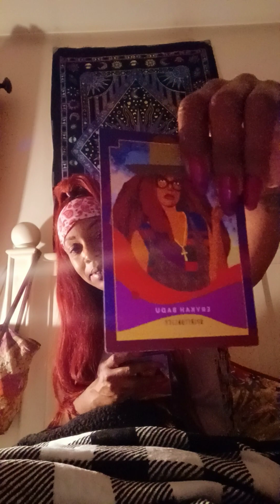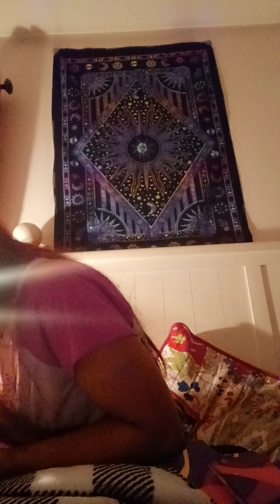vibe with me ✨ 😌 🔮 night 🌌 Cap vibes ✨